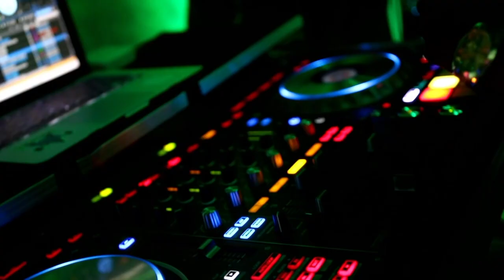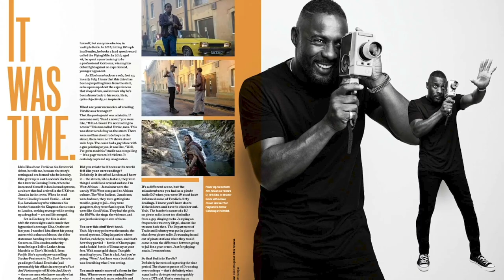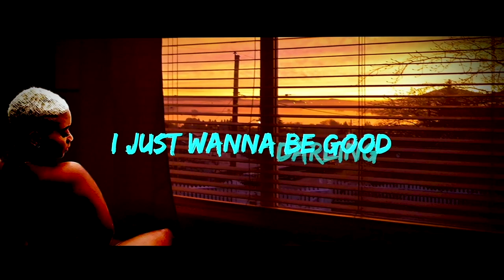Bugle, Jada Kingdom, Pataskeng, No-Maddz - Onstage August 31 2019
Bugle comes to chat new album, but why did he bring Jada Kingdom along.
What is all this touching in dancehall about? Pataskeng, the man who is causing it comes to show and tell.
As a collective they built a brand fusing Dub Poetry, Dancehall and Roots Reggae. Today No-Maddz comes as a duo with 'Heaven On Earth', a Walshy Fire produced project that features Actor/Dj Idris Elba.